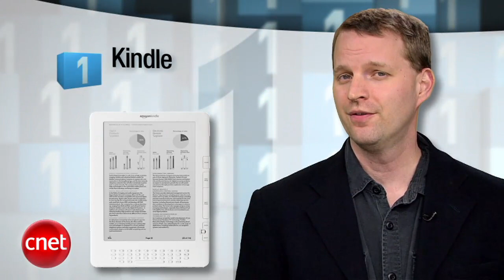CNET Top 5: Worst tech gifts for dads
Tom Merritt counts down the tech gadgets you should definitely not buy for dad this Father's Day.